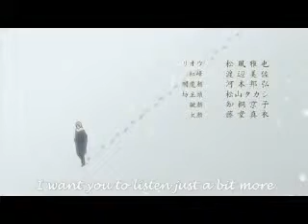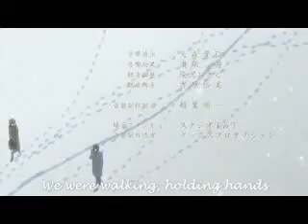Zoku Natsume Yuujinchou- Ending- Aishiteru Fancover